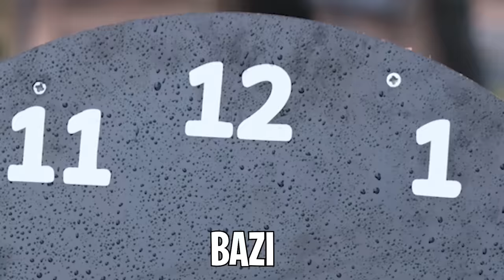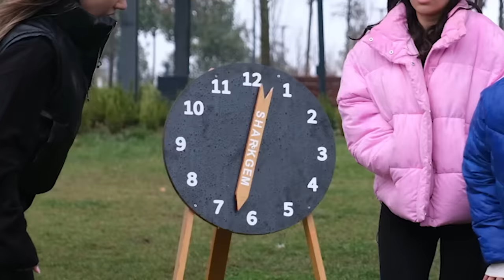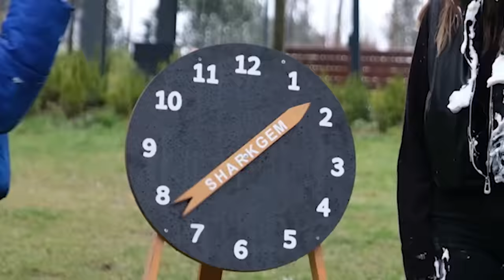UZUNMAKARNA İLE ÇARKI EN SON ÇEVİREN KAZANIR !! ​⁠| Tuğba | Yağmur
Herkese selam ben Tuğba Eroğlu bugün arkadaşım ve kız kardeşlerimle yani Uzunmakarna, Yağmur Eroğlu ve Tuğba Eroğlu ile UZUNMAKARNA İLE ÇARKI EN SON ÇEVİREN KAZANIR !! YAĞMUR EROĞLU ÖZLEM EROĞLU TUĞBA EROĞLU çektik biz çekerken çok eğlendik umarım izlerken keyif alırsınız sizi seviyorum iyi seyirler :)